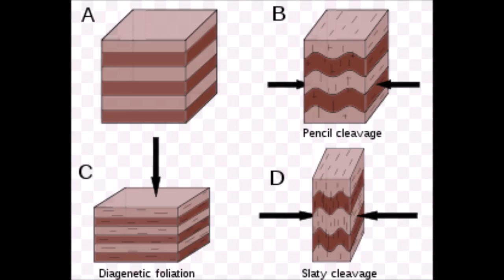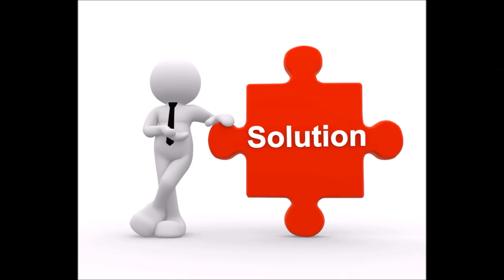Fireboy's Top 7 Anime of 2017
What did I think about anime in 2017? Well let's find out.